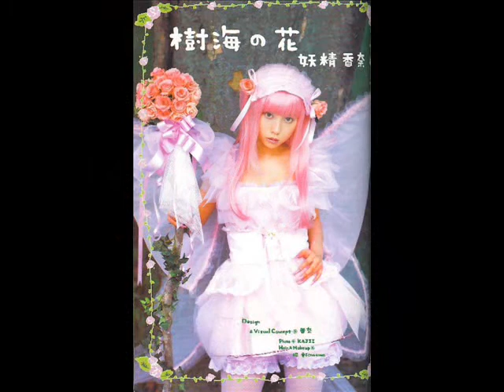Moon Kana is cool !!!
Sie ist super ;).
Kommis büüddee